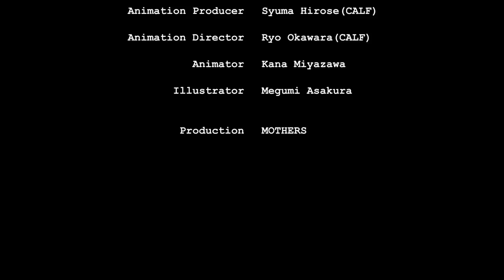北園みなみ「夕霧」【Official Trailer】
北園みなみ「夕霧」Music Video
Directed by Minami Kitasono

北園みなみ「lumiere」
UVCA-3027（￥1,600＋税）

夢と無意識の向こう側で聴こえる色彩のラプソディ
「promenade」と対を成す、双子のミニアルバム「lumiere」完成

【収録曲】
1. 夕霧
2. つぐみ
3. 新しい街
4. リフロック
5. ミッドナイト・ブルー

【作品解説】
テン年代の日本に現われたポップミュージック界の超新星☆北園みなみ。無名の新人であ-りながらも、2014年秋にリリースされたデビュー作「promenade」は瞬く間-に評判をよび、スマッシュヒットを記録。懐かしさとシニカルなユーモアが交錯する、現-実と幻想の境界が曖昧になるような独特の世界観、クラシックとモダンがハイブリットに-融合したような新しい作家性は、驚きと高い評価をもって迎えられました。

「promenade」と対を成す、双子のミニアルバム「lumiere」を一聴する-と、“真実はシンプルで美しい”そんな言葉が思い浮かびます。素朴で普遍的なメロディ-ーとオーセンティックな音像の中に見る優しさ。その穏やかな語り口に彼の非凡なる才能-と音楽に対する真摯な姿勢がみてとれます。

今作でも、構造の中に様々なアイデアを反映させ、多彩な音色を自在に操る、アンファン-?テリブル（恐るべき子ども）っぷりは健在。楽曲の作詞、作曲、編曲、管弦オーケスト-ラアレンジ、プログラミング、演奏（キーボード?ベース?ギター）、歌唱、コーラスに-至るまで、全て北園自らが担当し、洗練されたソングライティングと楽曲の構築美はさら-なる高みへ。長きに渡って先達が築きあげてきた音楽的遺産を現代的なポップ・フォーマ-ットに落とし込む、独創的な解体と構築は続いています。

繊細なガラス細工のようなオーケストレーションが刹那で美しい「夕霧」、70’sのS-SWライクなおおらかなメロディーと叙情的に描かれる風景が秀逸な「つぐみ」、浮遊感-あるリズムに緩やかなグラデーションで進行していく音風景が印象的な「新しい街」、プ-ログレッシブな展開と変幻自在に飛び交うリフレイン、遊び心溢れるアレンジが楽しい「-リフロック」、新世代ビックバンド、イガバンBBのソリストたちとゲストボーカルにマ-イカ・ルブテを迎えた小粋にスウィングするデュエット曲「ミッドナイト・ブルー」、幸-せな高揚感につつまれて、エンディングを迎えます。

前作話題となったアンリ・ルソーのアートワーク。今作はうららかな光が眩しい、ポール-・シニャックの絵画を起用。カラフルな色彩を帯びながらハイファイな音楽的彩度を誇る-作品が完成しました。

◆ 参加ミュージシャン：坂田学、イガバンB.B、橋本歩ストリングカルテット、マイカ?-ルブテ、榊原香保里（Lamp）、高橋結子

1990年生まれ。松本在住。作詞、作曲、編曲、各種楽器の演奏をこなすシンガーソン-グライターである。2012年夏に、SoundCloud上に発表した音源が話題とな-り、各方面から問い合わせが殺到。生楽器と電子楽器を同等に扱った洗練されながら親し-みやすくコミカルなサウンドに定評があり、作編曲家としても幅広く活動をしている。座-右の銘は無い。